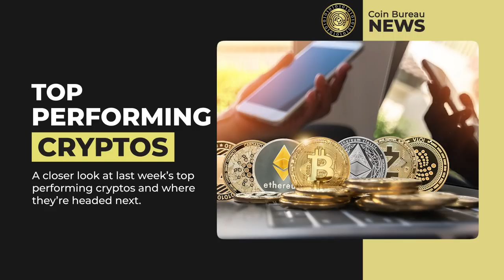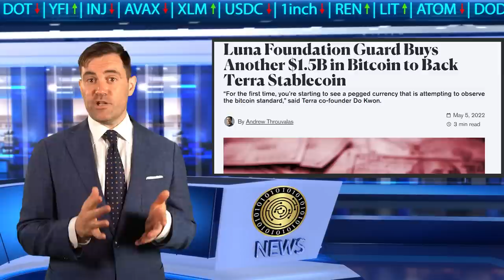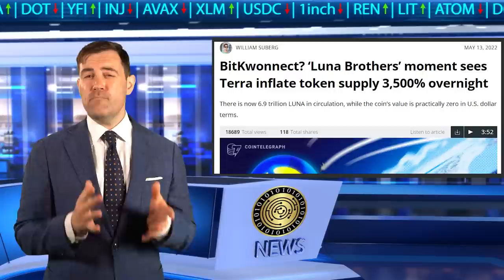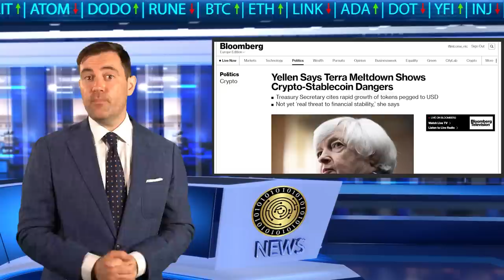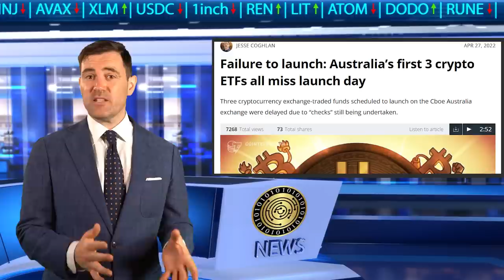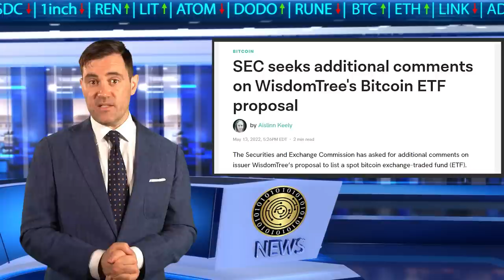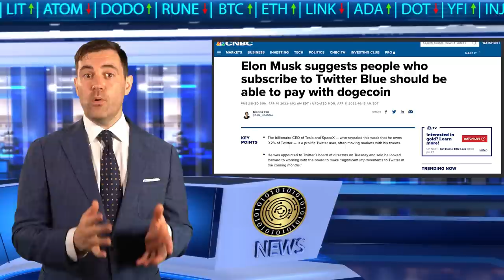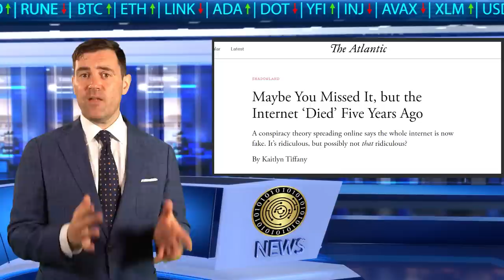Crypto News: LUNA Collapse, UST, BTC, Bear Market & More!!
📺Essential Videos📺

⛓️ 🔗 Useful Links 🔗 ⛓️

- TIMESTAMPS -
0:00 Intro
1:49 Terra Tragedy
6:34 Bear Market Begins
10:48 ETFs Down Under
13:58 Cash For Crypto Companies
16:14 Twitter Turmoil
18:53 Top Performing Cryptos
21:17 Outro